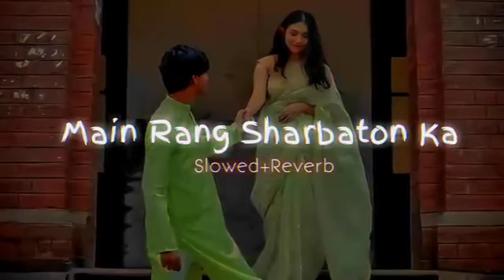Main Rang Sharbaton Ka-Slowed+Reverb| Use Headphones🎧| Lofi